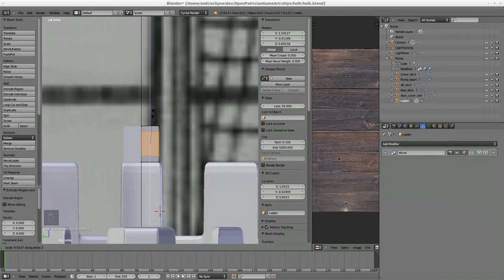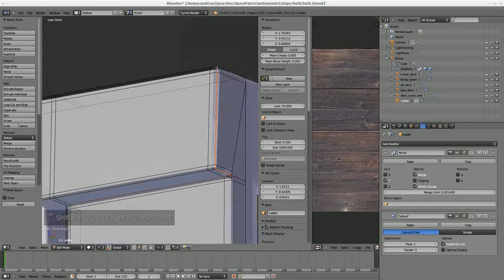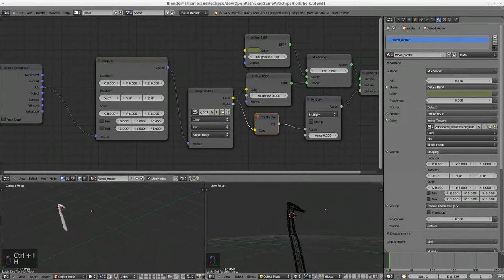Adding a rudder (part 6)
Adding a rudder to the ship
The sound is Maniac Wow by Truckerstopdave.